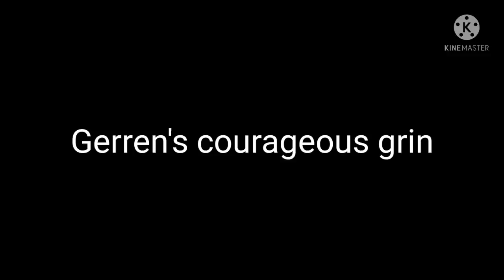Gerren's courageous grin